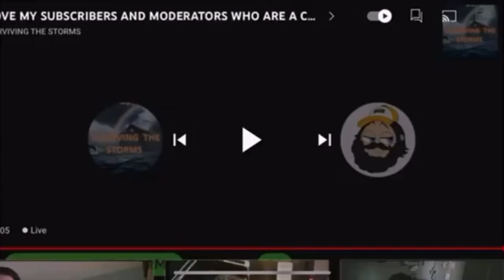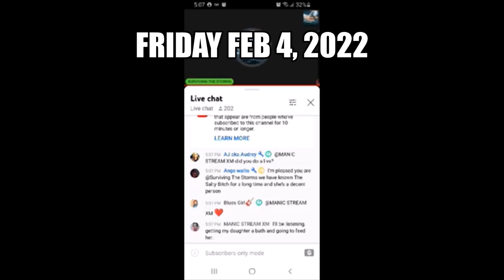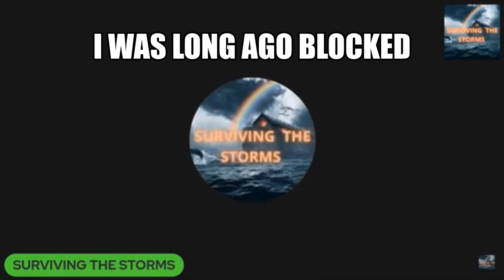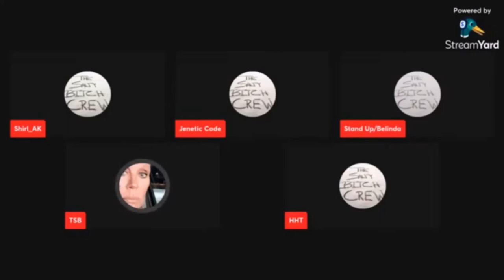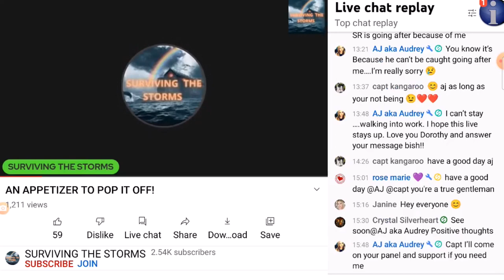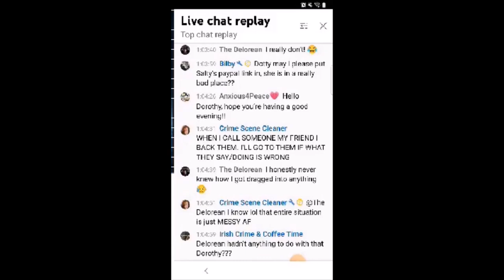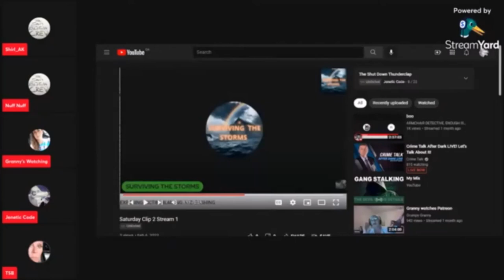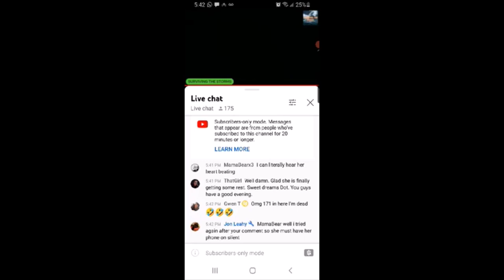Surviving Dumbass Dorothy Salty Styles 🧂🧂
DON'T FORGOT TO SWITCH CHAT REPLAY FROM TOP CHAT TO LIVE CHAT 😁

@SURVIVINGTHESTORMS @GrannysWatching13 Vivian Sanchez @BamBamsWorld1111 @TheSaltyBitch @KelleyTheAdvocate @CraftonBarnes LifeInTheRedKim EmeraldKimmy Recline with Natasha @CountryJoeYT